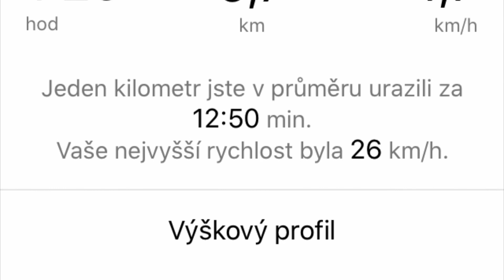MiniRocket Motors FactoryTeam 1300W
Dětská elektrická čtyřkolka o výkonu 1300W výkon i rychlost máme zatím omezeno na asi 50%